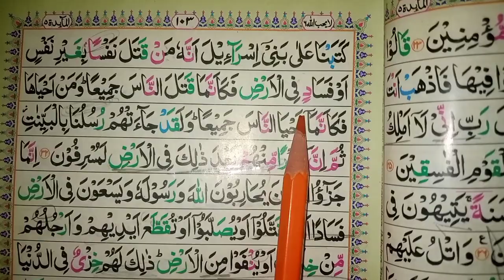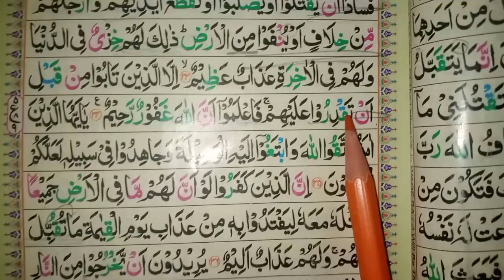Lecture 404 || Tajweed E Quran